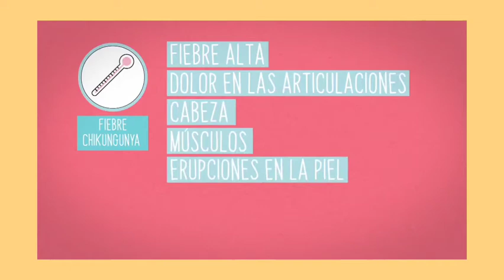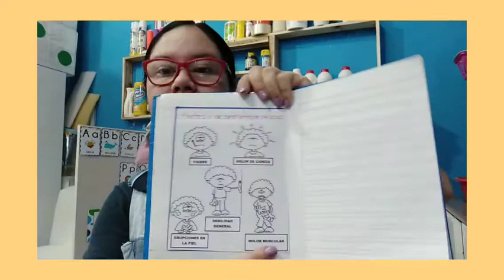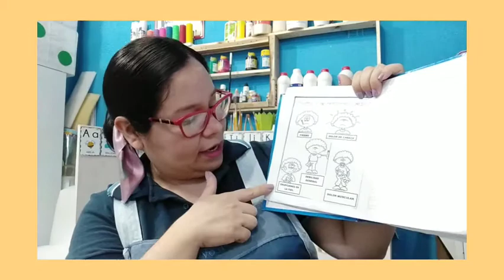Síntomas del dengue